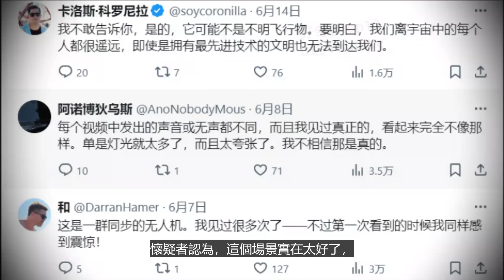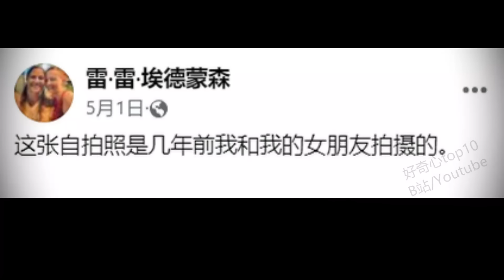6个看完后会让你浑身颤抖的恐怖猎奇视频！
本期主要内容：
一户家庭2007年用旧DV为他们的祖母举办生日聚会时拍摄的一个不请自来的客人，不属于这个世界的东西……
菲律宾一名酷爱飙车的骑手卡尔萧达古斯拥有一辆拉风的摩托，头盔摄像头拍摄记录下了一个本应该是悲剧的场景。
twitter用户发布的几段视频几乎震惊了整个伊朗的社交媒体。一架发绿光的碟形光体在伊朗首都德黑兰上空巡航，灯光一直在明暗交替的闪烁，期间还伴随着嗡嗡嗡的声音。
墨西哥用户斯卡连特斯和朋友们正纵情享受聚会的愉悦时刻。等她事后检查视频时，一种不详的预感在心头涌起。她当时很确定除了朋友之外，没有陌生人打扰聚会……
三个女孩去了一家酒吧，但是拍照的时候照片的一角出现了一些奇怪的东西。